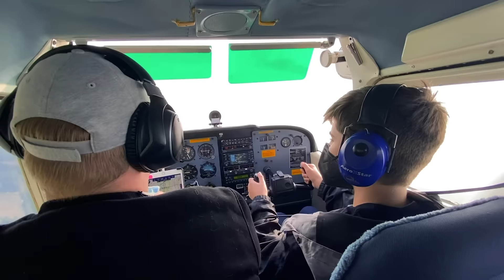Ein neues Auto? |...und was sonst noch los war... | Vlog 456 | Stefan und John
Unser Kamera-Equipment:
SONY ZV-1,